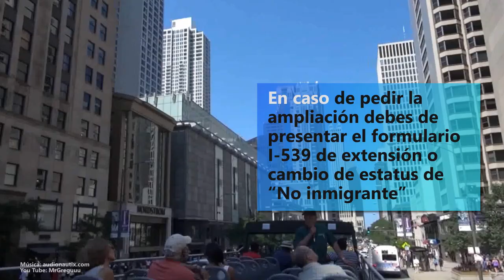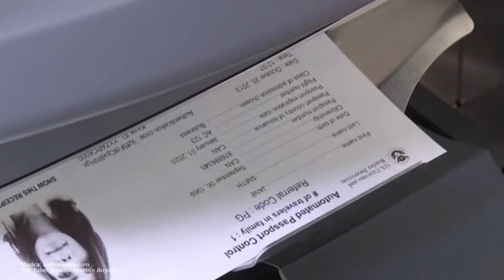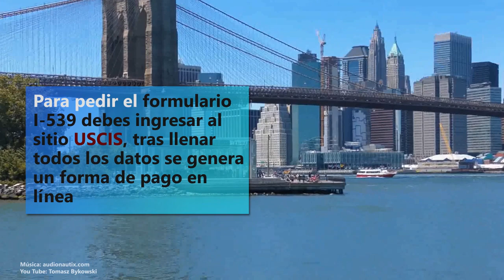Los requisitos para solicitar una extensión de estadía en EU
Si te encuentras en EU y tu viaje tomará más tiempo del avalado por las autoridades, puedes solicitar la extensión de estadía.